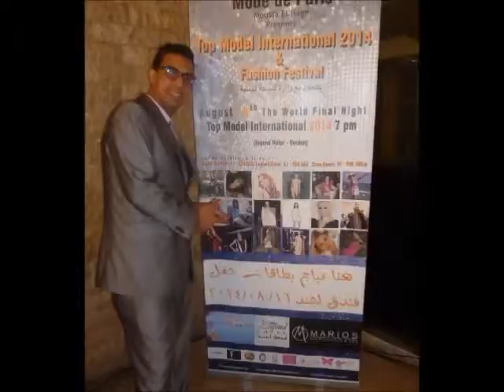مداخلة مع منظم حفل انتخاب أجمل عارضة أزياء عالمية استاذ عماد عبدالله راديو المشاهير